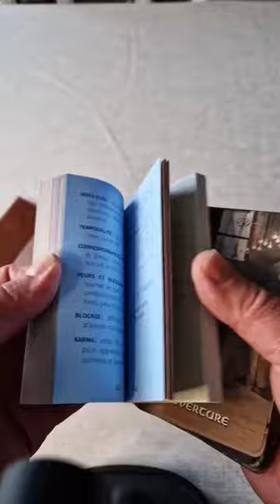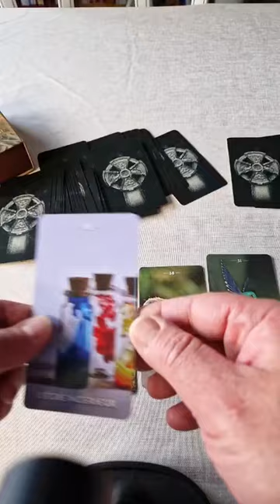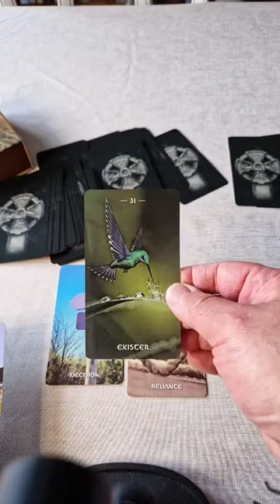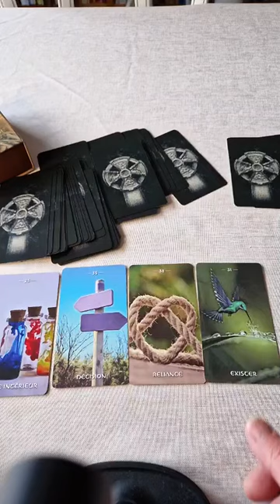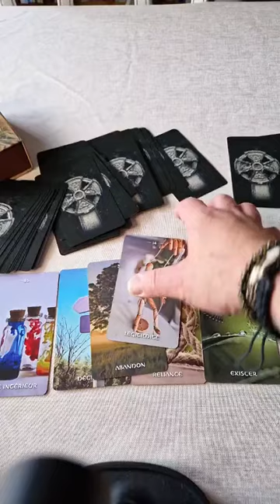Les énergies du week end avec l'Oracle de la Numérologie Karmique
Sortie la 22.08 déjà en précommande sur toutes les plateformes 😊

Commander mon livre
Commander mon oracle